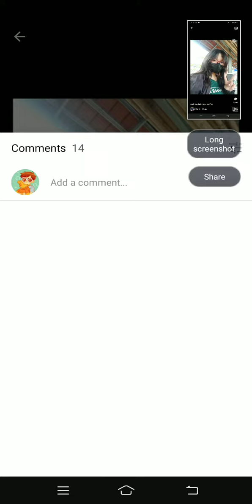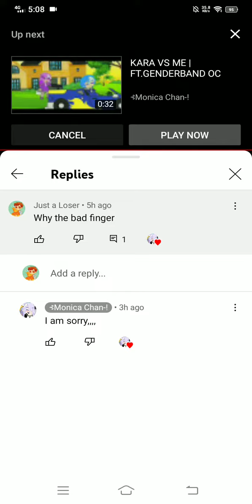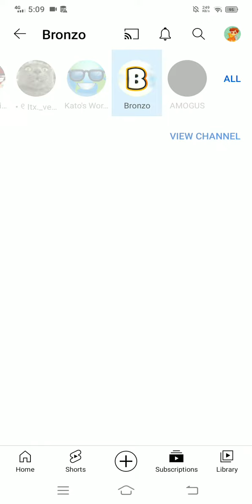I am not YOUNG